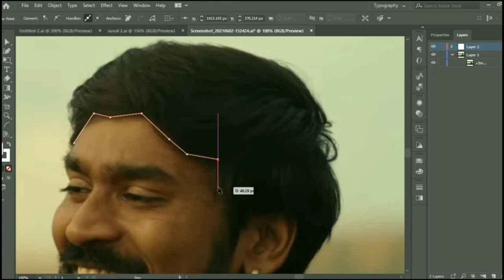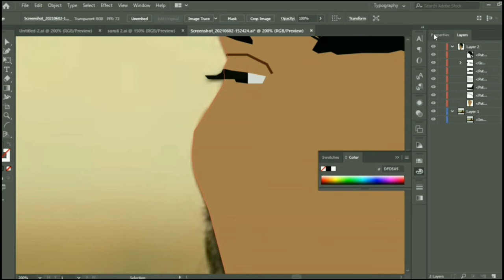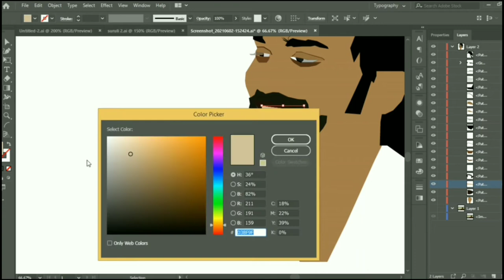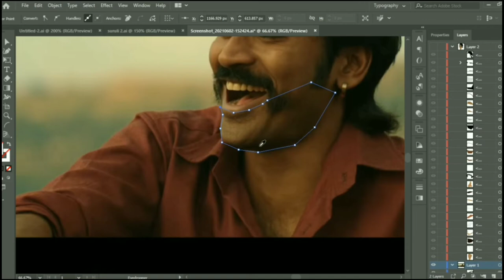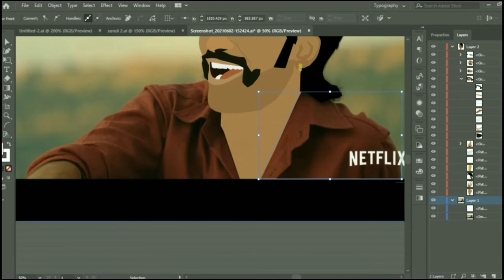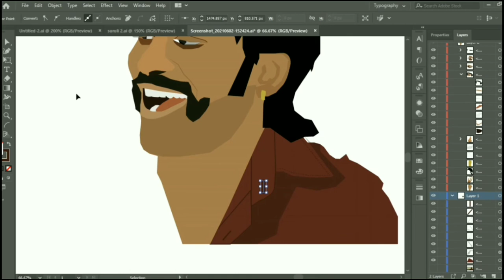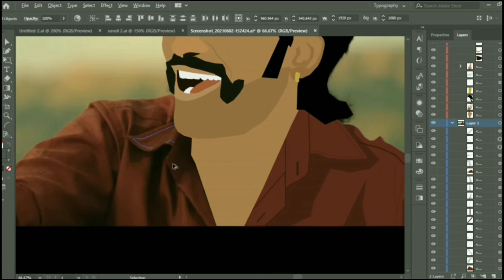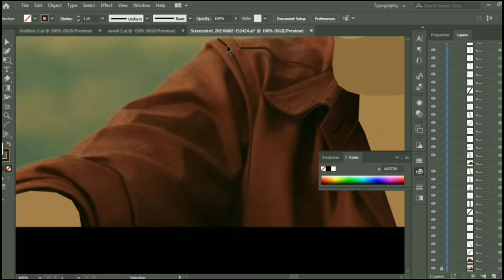Portrait Sketching using Adobe Illustrator using PEN TOOL | Beginners | JagameThandhiram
A Simple portrait artwork using Adobe illustrator.

Voice Over Artist - Bharathi Priya Selvam